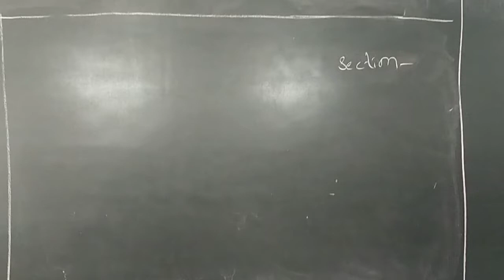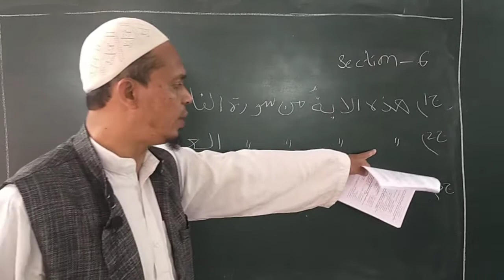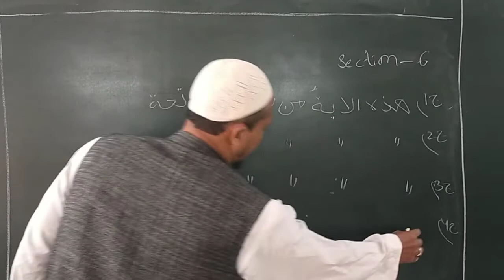l year Arabic section 6